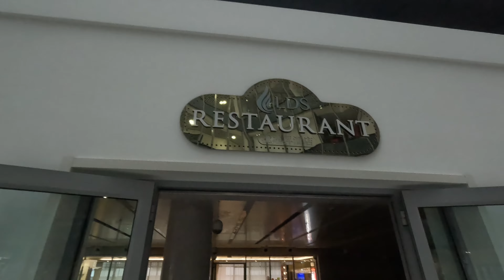LDS Hotel, Belgrade, Serbia 🇷🇸 | 4k 60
Located in the monumental Chinese Cultural Centre of Belgrade,  LDS hotel offers you a memorable experience of Chinese culture and cuisine while providing comfortable and elegant accommodation.Carefully chosen details reflecting Chinese tradition like embroidery, carpet, walls and decorations combined with modern design make LDS hotel a unique place to stay whether you travel for business or leisure.